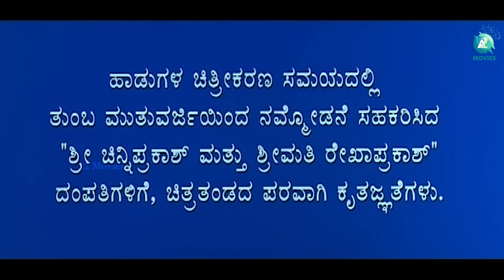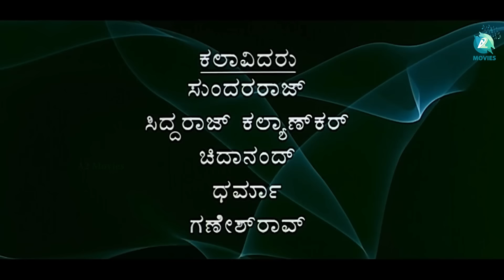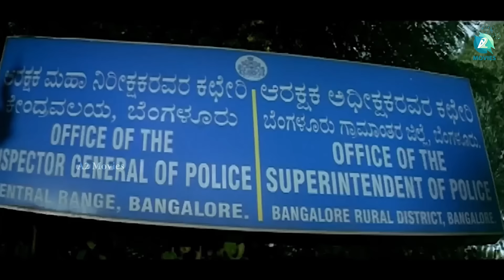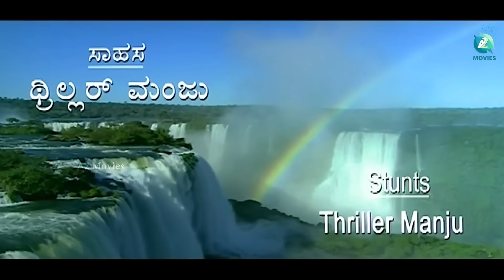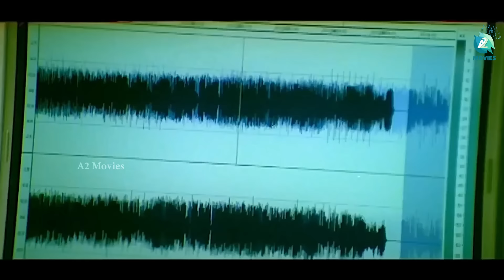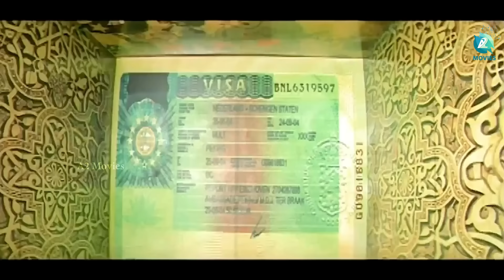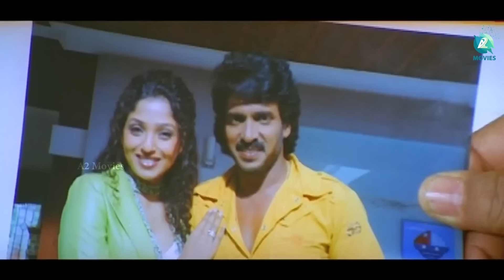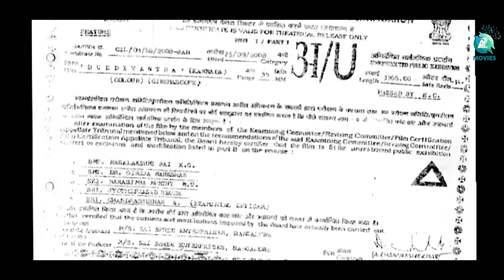Buddhivantha Kannada Full Movie | Upendra | Pooja Gandhi | Suman Ranganath | Ramnath | A2 Movies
Watch in awe as the epic tale unfolds! Presenting "Buddhivantha," a cinematic masterpiece that will leave you breathless. Witness the magnetic performances of Real Star Upendra, Pooja Gandhi, and Suman Ranganath, Directed by Ramnath. With a mesmerizing soundtrack composed by Vijay Antony, Produced by S V Rajendra Singh Babu and A Mohan.

♫ Movie : Buddhivantha
♫ Cast :  Real Star Upendra, Pooja Gandhi, Suman Ranganath
♫ Composer : Nagesh Kandegala
♫ Director : Ramnath
♫ Producer : S V Rajendra Singh Babu, A Mohan
♫ Banner : Sri Chowdeshwari Prasanna Movies